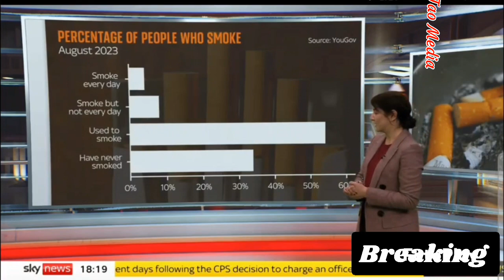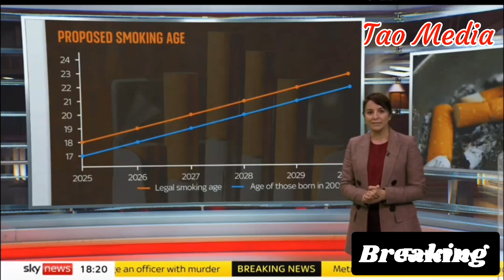breaking news and Politics UK 🇬🇧 Banning Smoking. The Big Question is, Can it work?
Smoking Ban is a ban on lifestyle which is an addiction Ban. This makes it the most difficult Task ever to be embarked by the UK 🇬🇧 Government